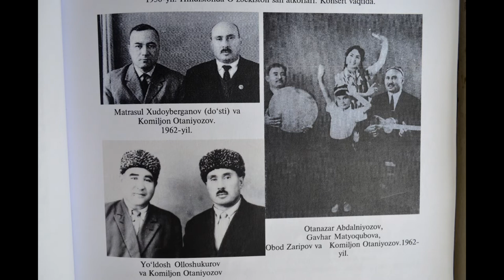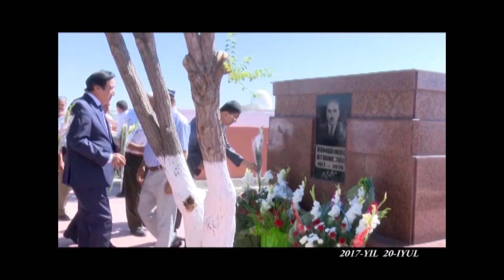Komiljon Otanoyozov Doyrachisi Otanazar Obdalniyozov